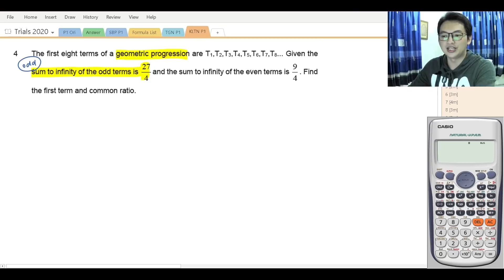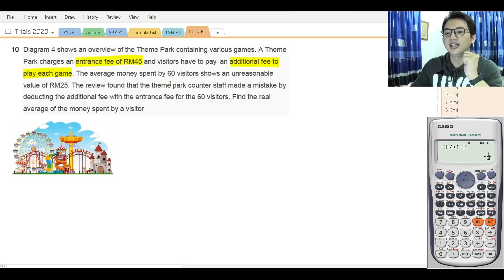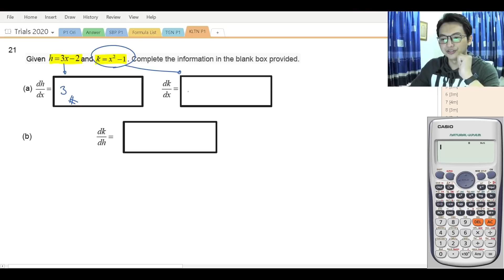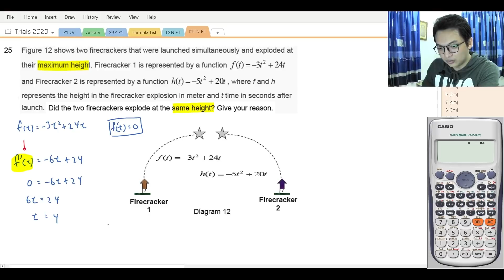SPM Add Math | Kelantan 2020 Paper 1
Discussion of Add Math Trial Kelantan 2020 Paper 1. I hope this helps! :)

Perbincangan Kertas 1 Soalan Percubaan Kelantan 2020 Matematik Tambahan. Moga video ini membantu! :D

p/s: credit to cikgujep .com utk material setiap tahun!

Timestamps:
00:00 Intro
00:57 Question 1
04:11 Question 2
07:40 Question 3
11:45 Question 4
17:50 Question 5
20:31 Question 6
24:18 Question 7
28:05 Question 8
31:46 Question 9
33:56 Question 10
39:10 Question 11
43:41 Question 12
51:17 Question 13
54:06 Question 14
57:41 Question 15
1:02:52 Question 16
1:05:46 Question 17
1:14:10 Question 18
1:19:03 Question 19
1:24:15 Question 20
1:29:16 Question 21
1:33:12 Question 22
1:40:11 Question 23
1:45:21 Question 24
1:47:44 Question 25
1:52:57 Outro

:) FAQ
Q. At which school do I teach?
     A. I'm not a school teacher. I teach independently at physical tuition and online classes.
Q. How many years have I been teaching?
     A. About 10 years, started from private tutoring right after my SPM hehe.
Q. From which university did I graduate and what do I do?
     A. I graduated from IIUM majoring in Computer Engineering, and I currently work as an IT officer.
Q. How to join my online class?

I appreciate the support from all of you :)